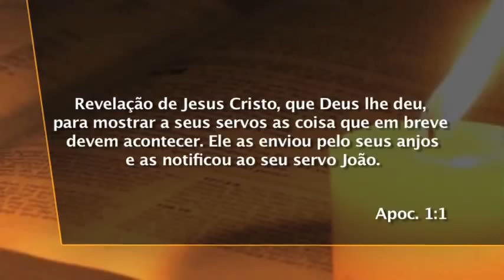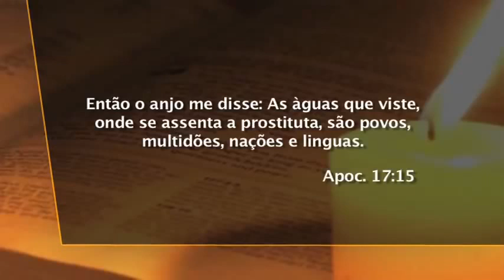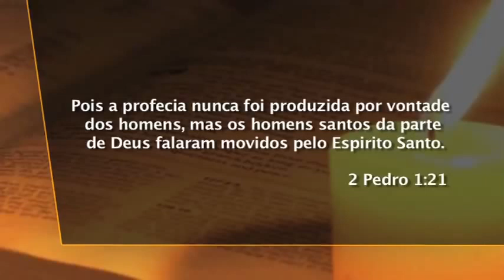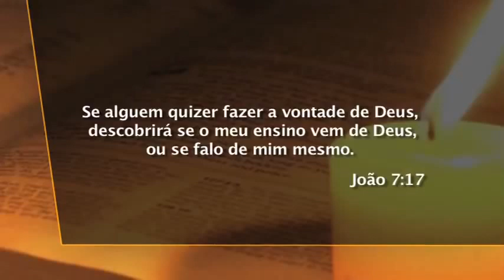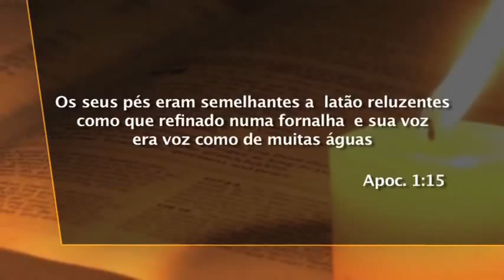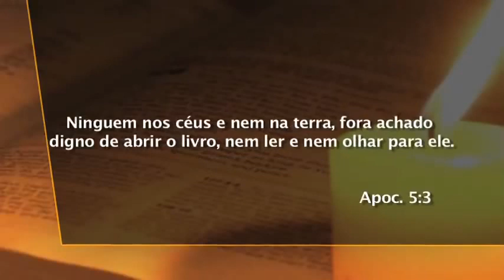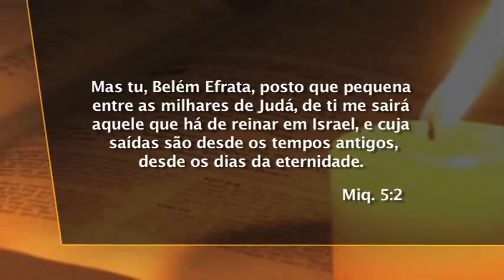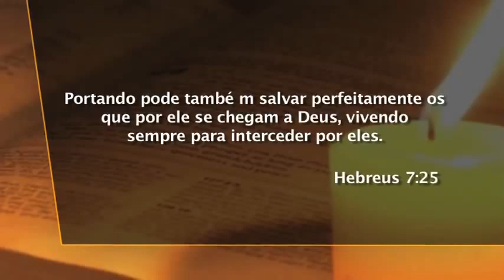01 Apocalipse Maiza Ribeiro Livro Maravilhoso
Estudo do livro de Apocalipse , estamos vivendo dentro da profecia .
Dias dificéis estamos vivendo e precisamos estar preparados .
São 21 temas vale a pena assitir todos .